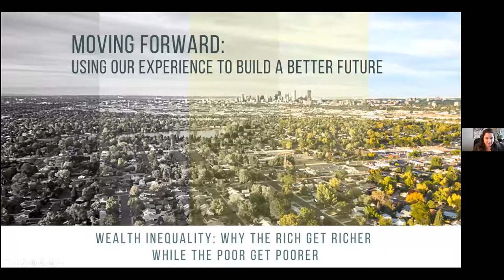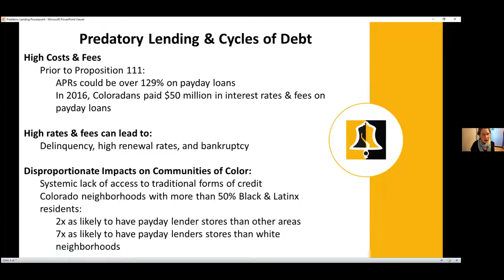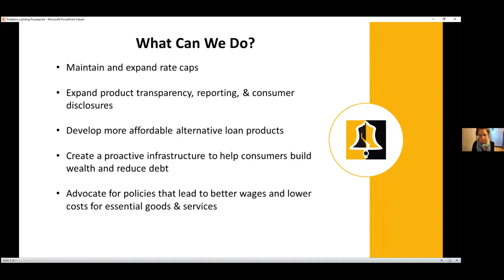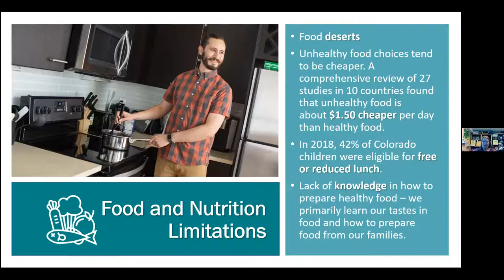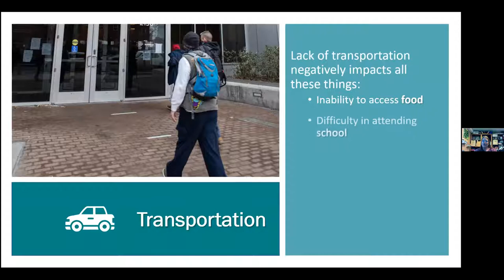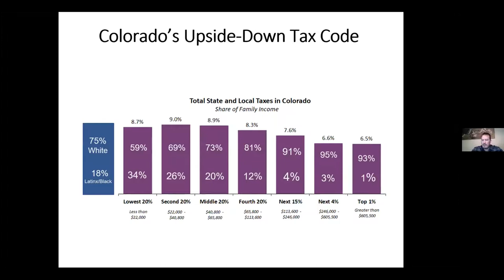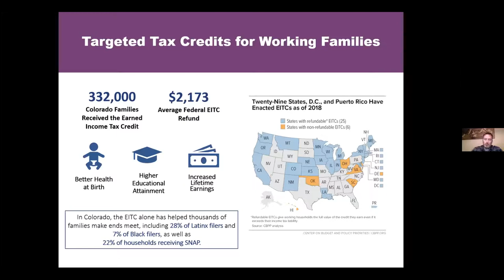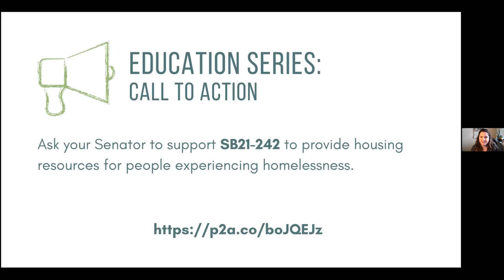Education Series April 2021, Wealth Inequality: Why the Rich Get Richer While the Poor Get Poorer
What exactly are the causes of the wealth gap in America? How do people in poverty get trapped in poverty? For this event, we take a look at who is responsible and what are we doing to change this systemic issue.